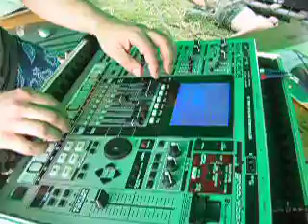East Tek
vieo